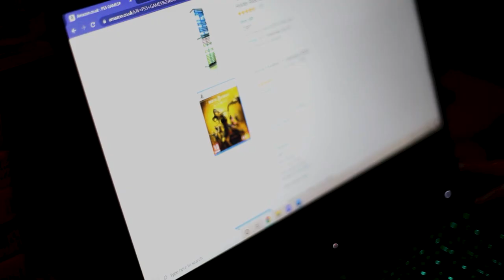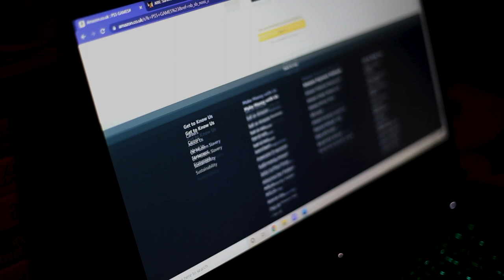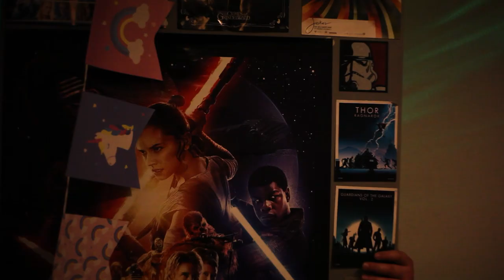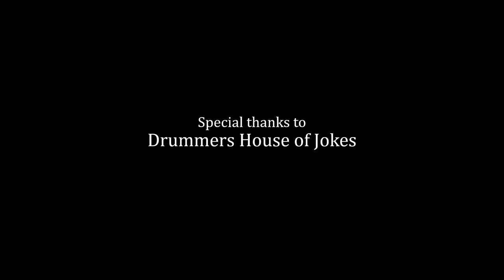Intruder - Horror Short Film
Short Horror Film Directed by Jacob Voigt